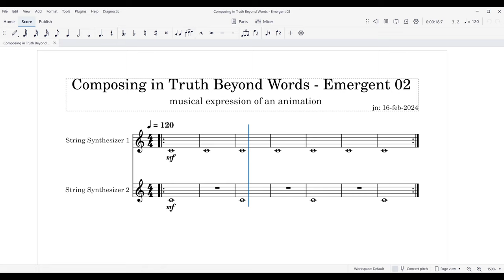ANIMATED TEXTURE Emergent 02 MUSE mixed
ANIMATED TEXTURE Emergent 02 mixed